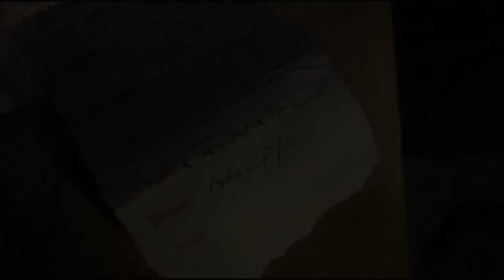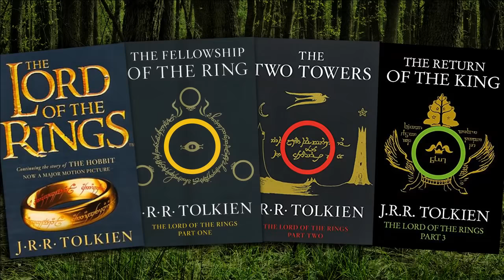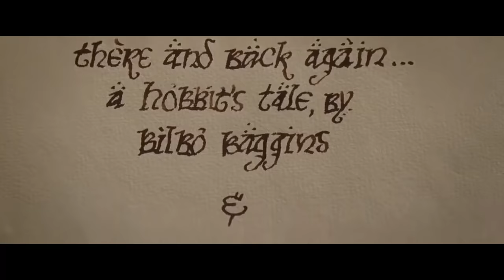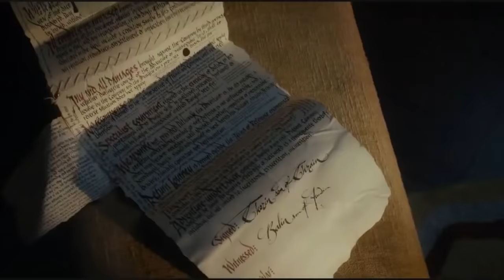Why The Hobbit Trilogy Failed To Equal Lord Of The Rings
The Hobbit trilogy is one of the most disappointing things since... well, most of modern entertainment. And I think it's about time I explained why these movies are so terrible.